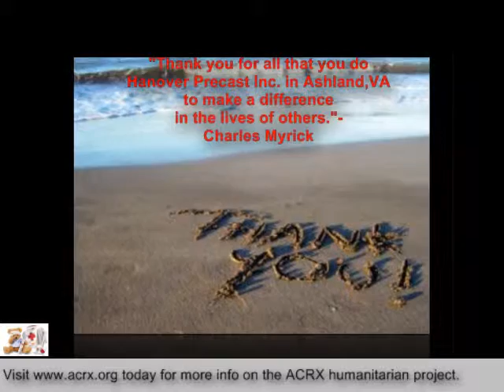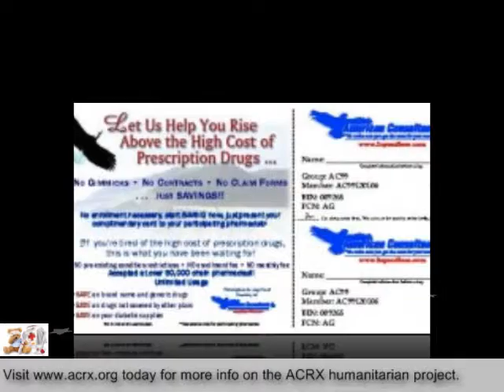Medicine Coupons Donated to Hanover Precast Inc by Charles Myrick Of American Consultants RX